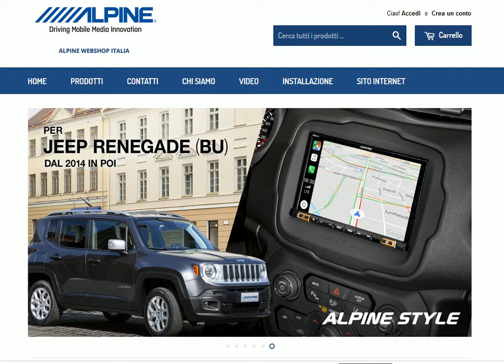Alpine Shopify Italy shop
Developed a brandnew Shopify shop for Alpine Italy with several custom products managed through the Shopify backend. Instant user information & shopping guides are provided for italian customers as per custom Shopify shop apps for each product.